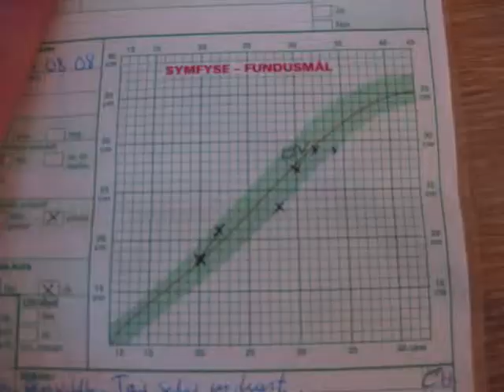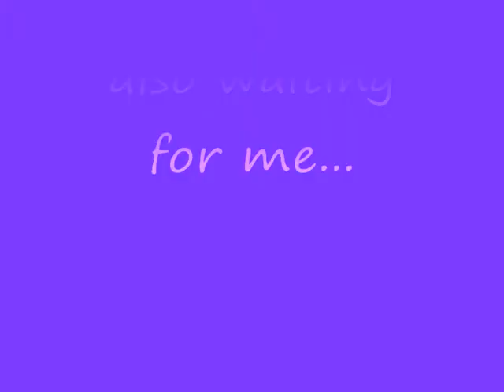Giving birth to Aurelia 21.02.2009